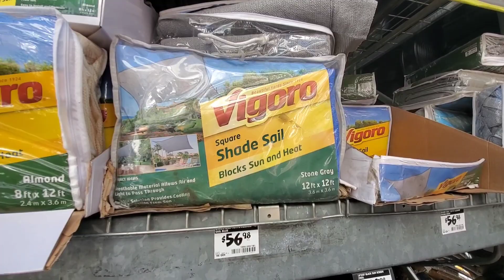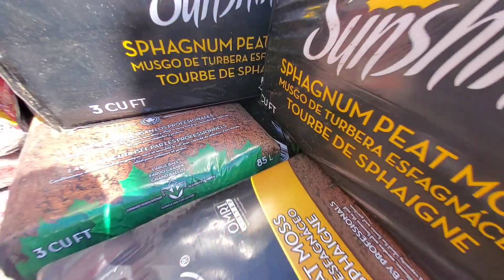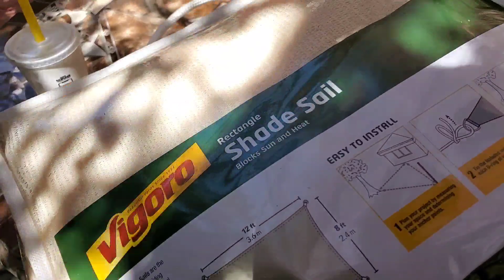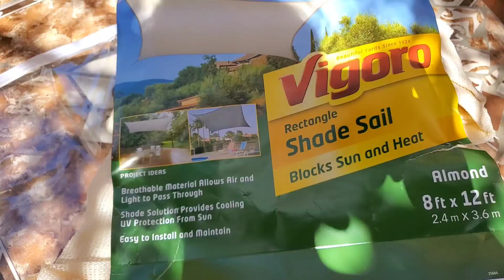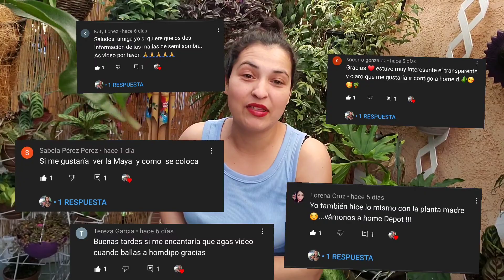Vamos al Home Depot / como protejo mis plantas del sol.🌞